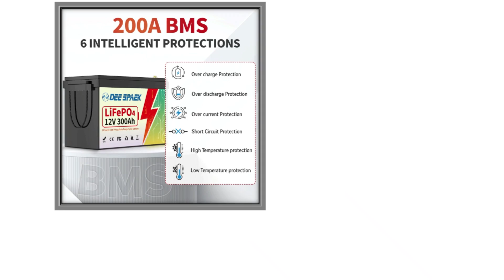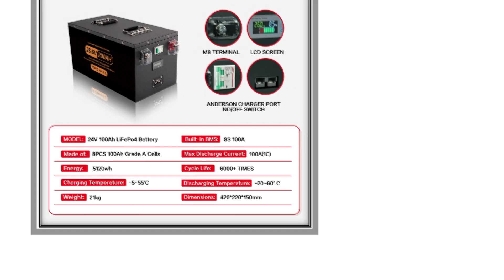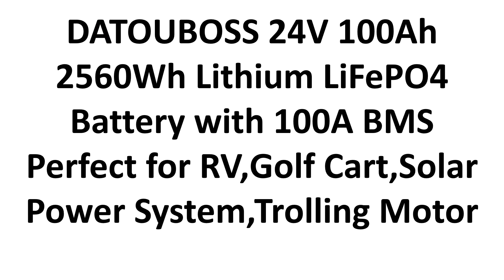Best Solar Batteries for Your RV and Home Revealed!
Looking for the best solar power batteries in 2025? 🌞🔋 In this video, we review the top 5 LiFePO4 solar batteries that deliver long life cycles, strong performance, and excellent value. Whether you need a battery for your RV, off-grid home, fishing boat, golf cart, or solar inverter system, these picks are reliable and built to last.

✨ Our Top 5 Solar Power Batteries in 2025:
05. 12V 300Ah LiFePO4 Lithium Battery With 200A BMS (8000+ Cycles)_
04. 12V 100Ah LiFePO4 Battery Pack With 100A BMS_
03. New LiFePO4 Battery Pack (12V / 24V / Up to 400Ah) With Built-in BMS_
02. MFUZOP 12V 100Ah Lithium LiFePO4 Battery With 100A BMS_
01. DATOUBOSS 24V 100Ah 2560Wh LiFePO4 Battery With 100A BMS

✅ These batteries are perfect for solar systems, RV camping, off-grid power setups, trolling motors, and boats.